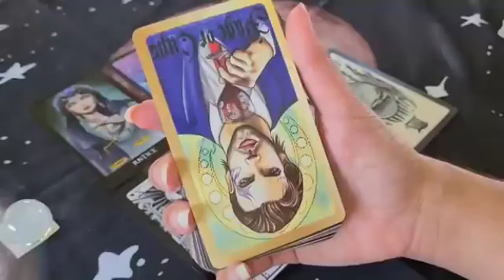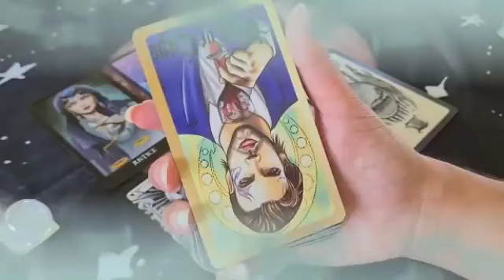برج الأسد من 12 إلى 19 تشرين الثاني 2024 ✔️ بضرب الوداع راح تنبهر من صدق😲قراءة أحداث جديدة ليك👌